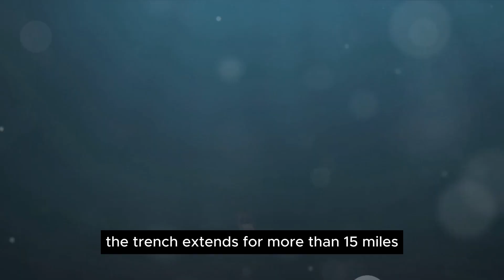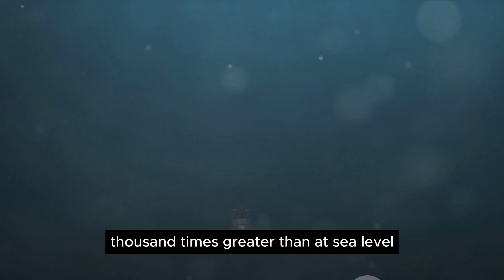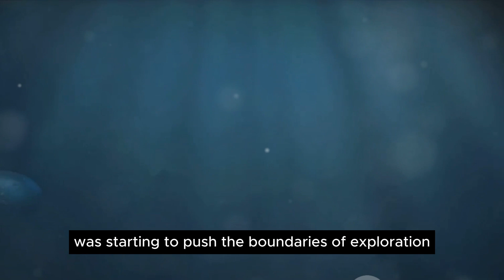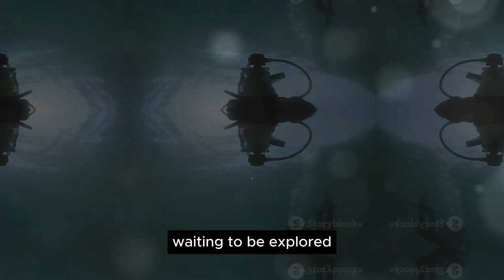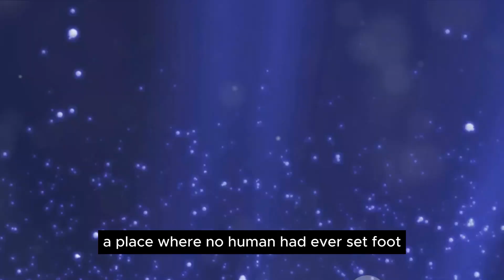Diving Deep: The History of Mariana Trench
Join us on a captivating journey as we delve into the incredible history of the Mariana Trench, the deepest part of the world's oceans! In this video, we uncover the secrets lurking beneath the ocean's surface, sharing intriguing facts and mind-blowing discoveries about this enigmatic natural wonder. From its formation to the remarkable species that call it home, we leave no stone unturned. Prepare to be amazed as we take you on an expedition like no other.

OUTLINE:
00:00:00 The Unfathomable Depths
00:01:53 The Discovery of the Trench
00:03:48 The Descent into the Depths
00:05:44 Modern Expeditions
00:07:37 The Future of Mariana Trench Exploration
00:09:56 Closing Remarks